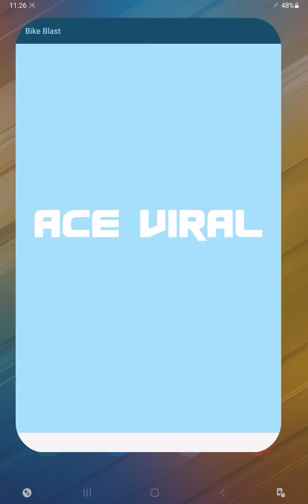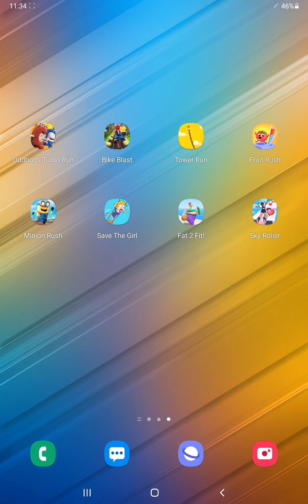Garfield Rush,Bike Blast,Tower Run,Fruit Rush,Minion Rush,Save The Girl,Fat 2 Fit,Sky Roller